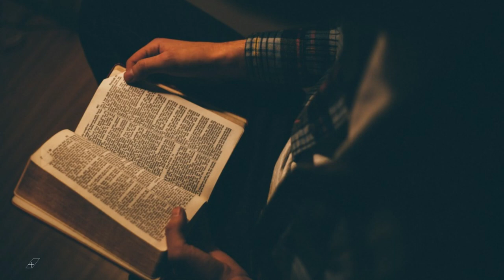"VESTIMENTA DE LA MUJER 👩 👗 Qué dice la biblia?"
En este video comparto algunos versos de la Palabra de Dios que nos aconsejan y nos dan las pautas a seguir a la hora de vestir. Cómo hijas de Dios debemos siempre tomar en cuenta lo que dice la biblia y ser sensibles a la dirección del Espíritu Santo.

También te comparto algunos consejos prácticos que me han servido al comprar ropa para diferentes ocaciones y lugares.

Si deseas hacer preguntas o dejar tu comentario, puedes dejar tu comentario aquí mismo o escribir un correo electrónico:

Facebook page: Alexandra Escorcia- Caminando Con Dios